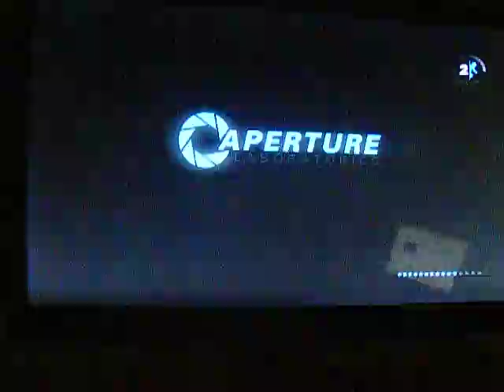portal 2 ep7 The Escape